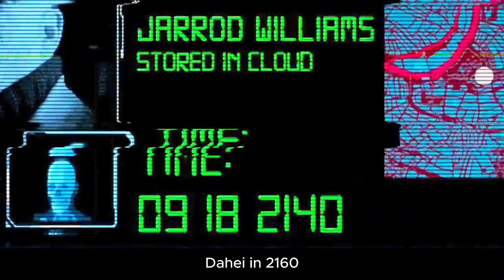Must-Watch: 'The Sentinel' - Sci-Fi Spectacle of Alien Invasion & Zombie Transformation!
Get ready for an unparalleled journey into the heart of chaos with 'The Sentinel' - the latest science fiction disaster film of 2024! Brace yourself as extraterrestrial invaders descend upon Earth, unleashing a cataclysmic chain of events that transforms humanity into mindless zombies. In this gripping tale of survival, witness the last stand of mankind against an otherworldly threat unlike any other. Join us as we delve into the depths of an apocalyptic landscape where the line between friend and foe blurs, and the fate of our world hangs in the balance. Don't miss out on this epic saga of alien conquest and human resilience, as 'The Sentinel' takes you on a rollercoaster ride of thrills, suspense, and unforgettable moments. Tune in now and prepare to be spellbound by the ultimate sci-fi spectacle of 2024!